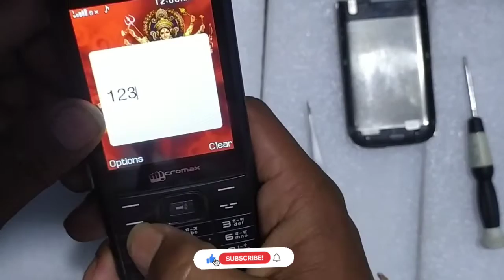Micromax | All Mobile Phones Reapairing | Keyboard Sound Solution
All Mobile Phones Reapairing Keyboard Sound Solution